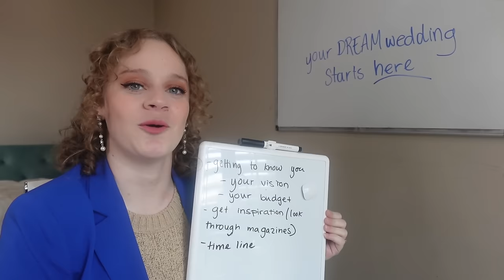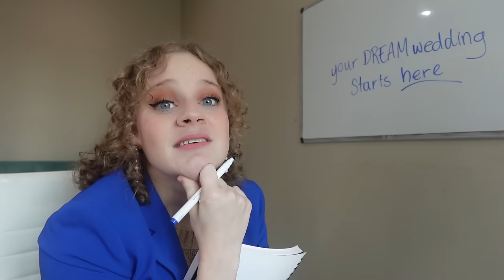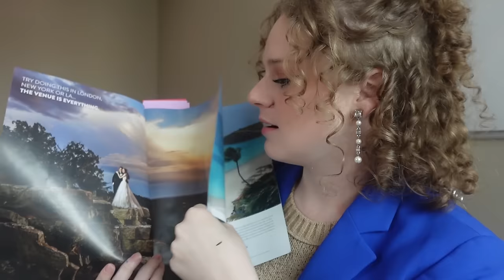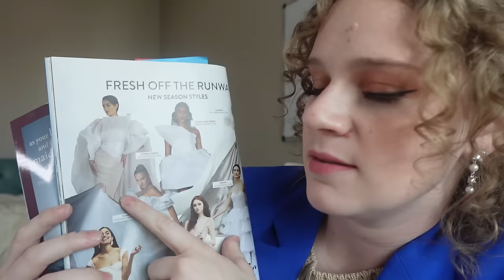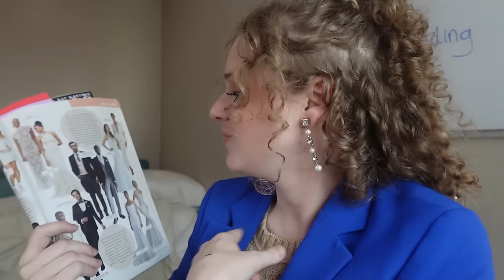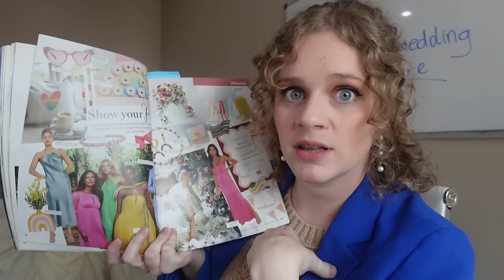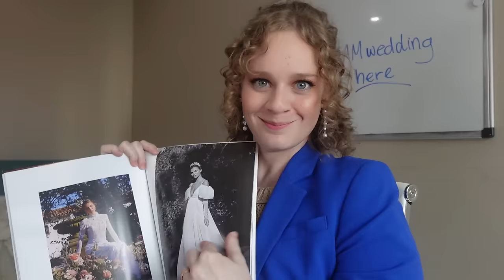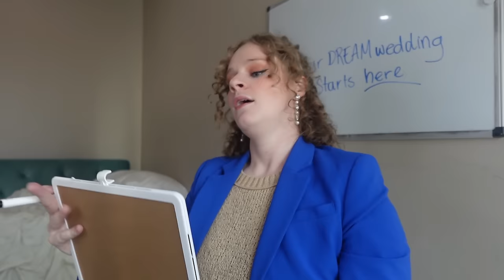POV: I'm your Wedding Planner (comedy, ASMR, soft spoken, magazines, interview)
Comedy + ASMR
Good news, your wedding is going to be stunning. Bad news, Alicia is definitely going to push your budget to the extreme. Either way, it’s out of your hands now, so you might as way relax.